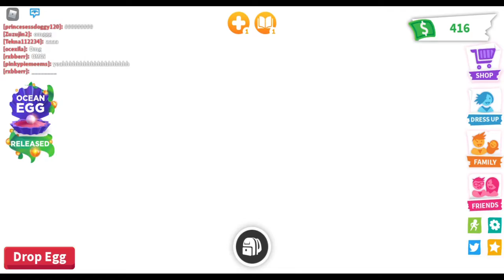THE OCEAN EGGS CAME OUT IN ADOPT ME gaming w/Ava